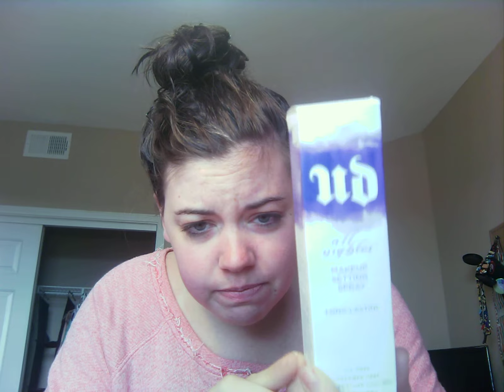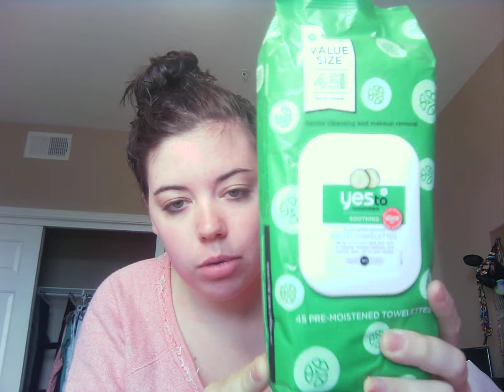SUMMER 2014 Beauty & Fashion HAUL!!! (Oops!)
I bought too much.